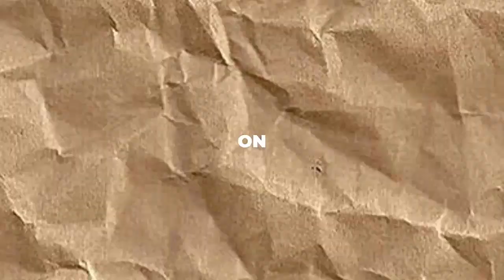BIG REVEALS: 'Teen Mom' Proof Kailyn Lowry & Elijah Are Secretly Married!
Hey, folks! Get ready for some fresh Teen Mom deets as we dive into the latest drama. In a recent Coffee Convos episode, Kailyn Lowry spilled the tea about a potential marriage to Elijah Scott – and trust me, it's a wild ride. Not just that, they also shared some hot takes on why folks seem to be 'obsessed' with Lindsie Chrisley. MTV viewers are buzzing, thinking they've uncovered proof that Kail might already be married. Buckle up, because we're about to unpack all the drama right here. Let's jump right in and spill the tea together!